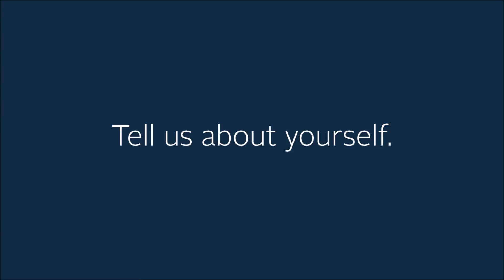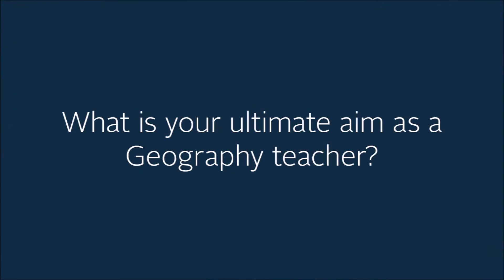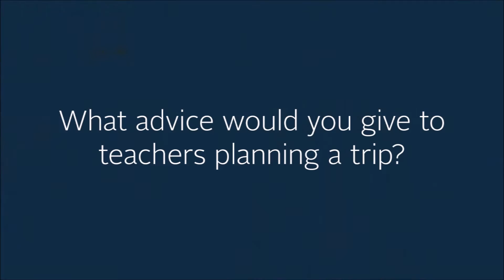King's School Grantham - The Benefits of a Geography Trip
Specialist group tour operator Rayburn Tours talks to Mr Cawthorn, Geography Teacher at The King’s School Grantham, about their forthcoming School Trip to Iceland.

From witnessing volcanic landscapes and thundering waterfalls to exploring glaciers and geothermal wonders, this conversation highlights how the experience will take students’ understanding of geography far beyond the classroom.

Why choose a School Geography Trip to Iceland?
Iceland offers one of the most dynamic learning environments on Earth, allowing students to:
• See tectonic, volcanic and glacial processes in action
• Bring case studies to life through direct observation
• Engage in immersive, sensory-based learning experiences
• Strengthen curiosity, independence and confidence
• Connect classroom theory with unforgettable real-world geography

It’s a destination guaranteed to leave a lasting academic and personal impact.

Why travel with Rayburn Tours?
With decades of experience, Rayburn Tours is trusted by schools nationwide to deliver enriching and safe educational travel:

• Tailor-made itineraries crafted around curriculum needs
• Specialist knowledge from experts in school geography trips
• Strong local partnerships for smooth and secure travel
• Clear educational focus with high-quality learning outcomes
• Full support from planning through to your return

We’re dedicated to helping students experience the world through geography.

Ready to begin planning your school geography adventure? Get in touch to start your journey today.